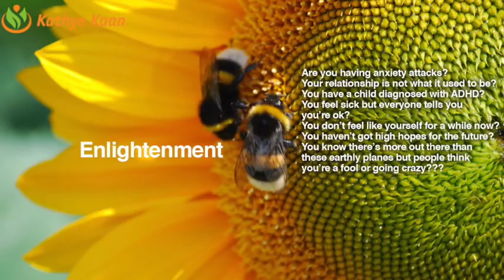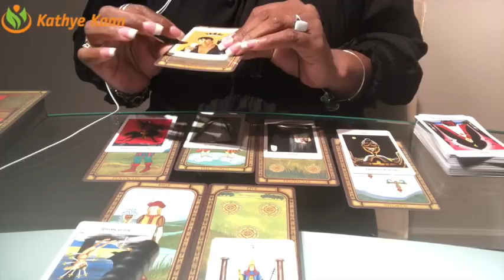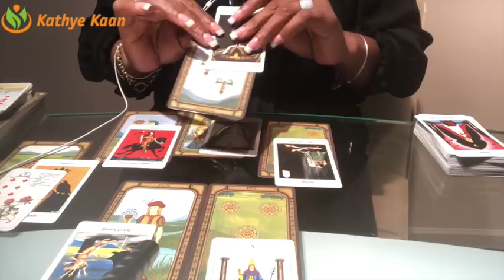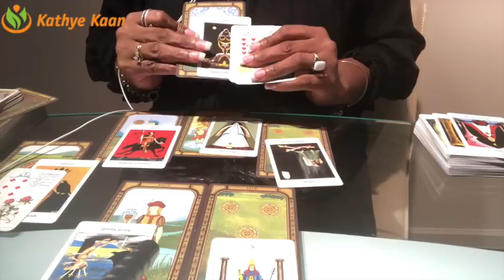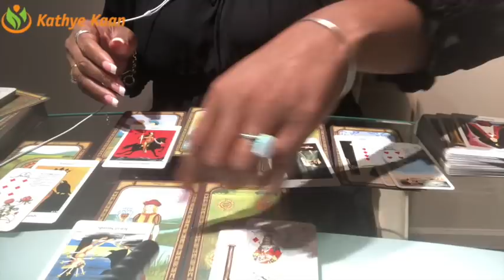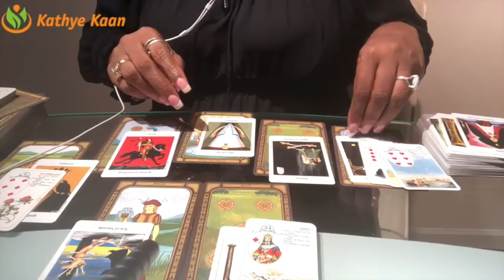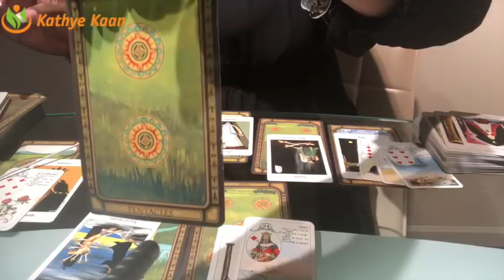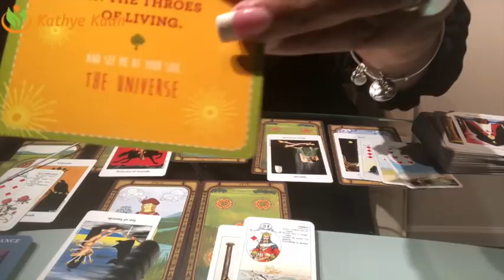Scorpio Weekly Reading Psychic Tarot Horoscope | Week 49 | 4 - 10 December